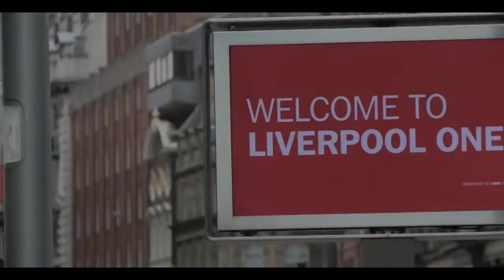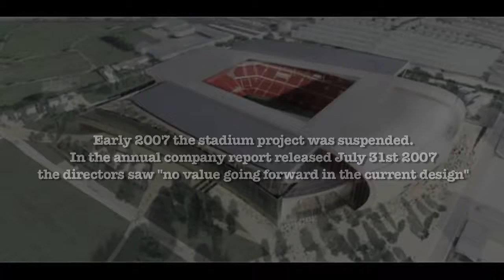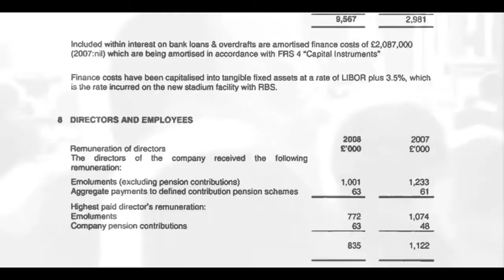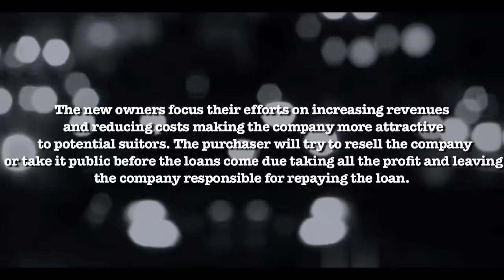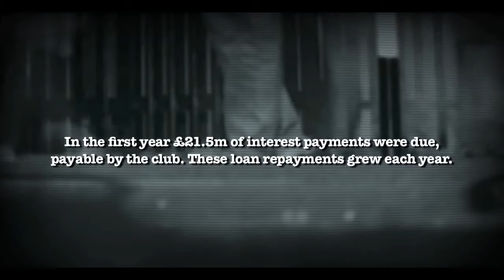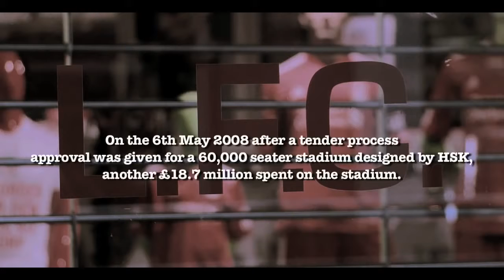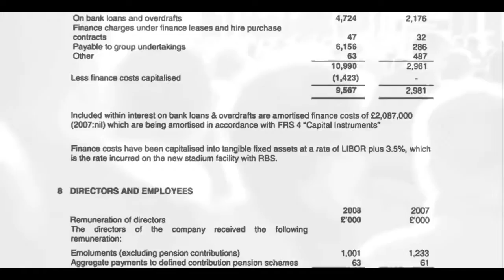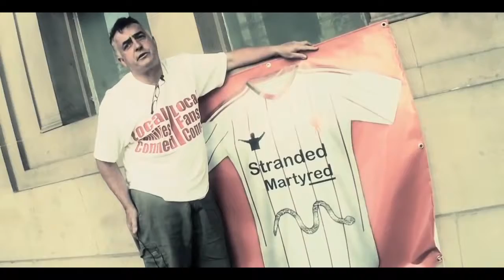The Potemkin league - part one - Liverpool FC documentary